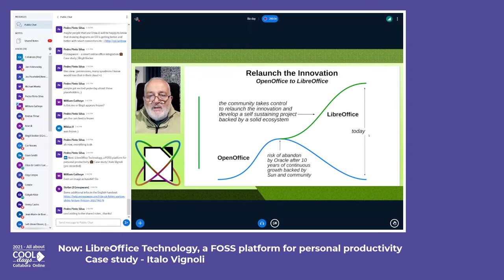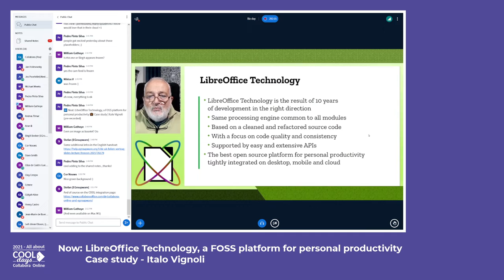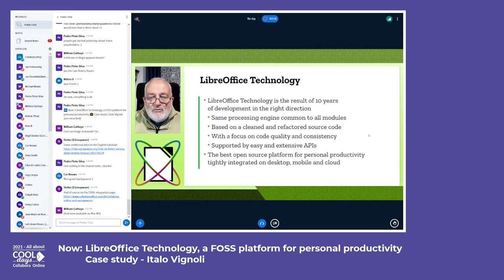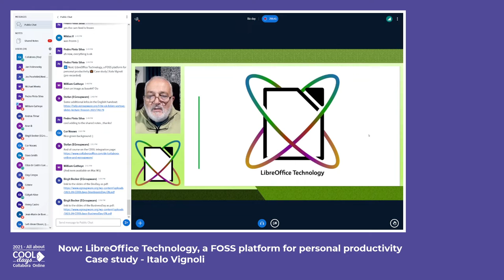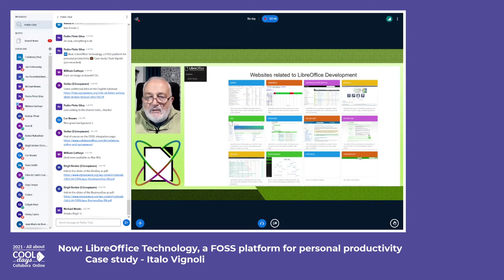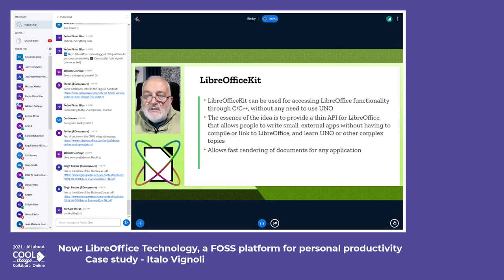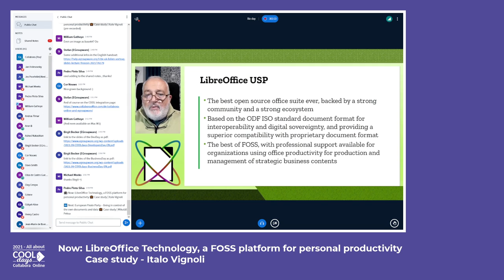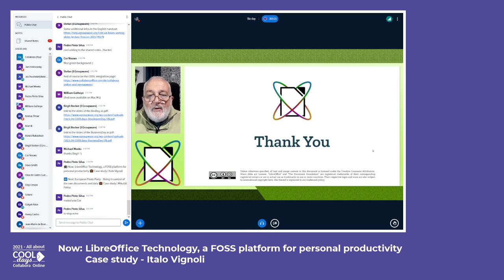LibreOffice Technology, a FOSS platform for personal productivity 🆒 COOL Days 2021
LibreOffice Technology, a FOSS platform for personal productivity by Italo Vignoli - COOL Days 2021 (Business Day), October 1st, 2021

The COOL Days are a conference all about Collabora Online – the online office suite by Collabora – and its possibilities for modern workflows. The Business Day focuses on key strategic and commercial issues: work productively everywhere, guarantee data security and how to partner to ensure successful deployment! Hear from executives, IT professionals, users how Collabora Online and partners give you best-in-class performance, control of your documents, and security.